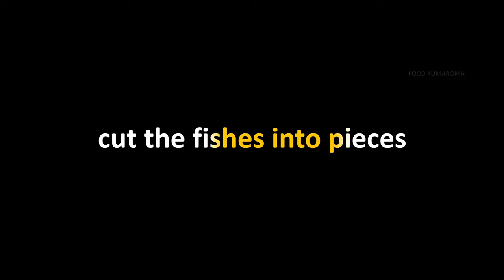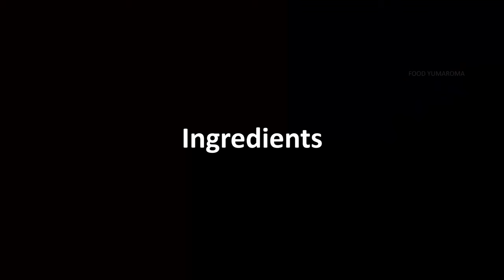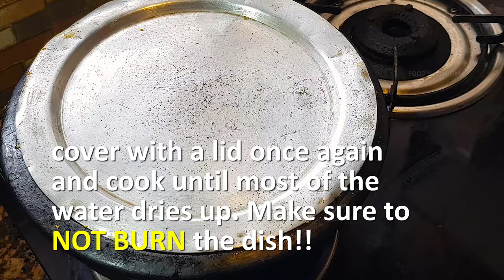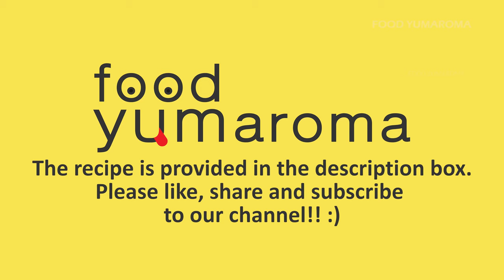Mathi Thoran | Sardines with grated coconut | Meen peera | Mathi peera recipe | Oil free & Healthy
Here we come with a traditional no oil fish recipe from Kerala- Mathi thoran or Sardines with grated coconut. Mathi is the Malayalam word for Sardines. Sardine recipe is a healthy and easy to
prepare and is a great combination with warm rice.
Sardines are rich in vitamins and minerals. A small serving of sardines once a day provide 13% of vitamin B12- roughly one-quarter of niacin and about 150% of the recommended daily value of vitamin B12.
All B vitamins help to support proper nervous system function and energy metabolism. Also, sardines are high in the major minerals such as phosphorus, calcium, and potassium and some trace minerals including iron and selenium.

Sardines are also a natural source of marine omega-3 fatty acids which reduce the occurrence of cardiovascular disease. Regular consumption of omega-3 fatty acids reduce the likelihood of developing Alzheimer's disease. These fatty acids can also lower blood sugar levels.They are also a good source of vitamin D, calcium, vitamin B12 and protein.

Because they are low in the food chain, they are very low in contaminants like mercury relative to other fish commonly eaten by humans.

Chapters:
00:00  Intro
00:10  Clean the fish
01:41  Wash the fish
02:28  Cut the fishes into pieces
03:18  Ingredients
03:31  Preparing kudampuli
04:04  Preparing the thoran mix
05:23  Preparing the curry

---Ingredients for Easy , healthy and tasty Kerala Fish Thoran

1kg Mathi(Sardine), Indian oil sardine
Sardine is a species of fish of the Clupeidae family,  one of the most important commercial fishes in India.

250g  fresh grated coconut,
3   tsp red chilli powder,
2   tsp coriander powder,
1   tsp turmeric powder,
1/4   fenugreek powder,
15g  chopped ginger,
80g  chopped onion,
4/5   soaked kudampuli pieces,
6   green chillies,
3   sprigs curry leaves,

Instructions

--Clean the fish

Clean and rinse the fish in water, chop off the fish head, then cut open the belly of the fish using a sharp knife or a pair of scissors up until the part where the tail starts. Pull out all the

internal organs from the gut using hand or knife.
Cut off the side fins, then rub gently with a knife until the scales are removed.
Cut the tail.

--Wash the fish

Use a tablespoon salt for cleaning the fish. (We can also use vinegar/tamarind/turmeric/lemon instead.
Salt limits the fishy smell by rubbing it over the fish and removes the sliminess of the fish.)

Rinse well with water until the fishes are clean.

--Cut the fishes into pieces

Cut the fishes into smaller pieces. Ideally, according to the fish size it can be cut into 3 pieces - head piece, belly piece and tail piece.
Note: the fishes are cut into smaller pieces to let the flavour of fish and
coconut gravy blend with each other well

--Preparing kudampuli
Kudampuli is a dried fruit used in curries as a souring agent.
Before adding kudampuli in curries first clean in water.
Then soak the cleaned kudampuli in lukewarm water and keep aside.

--Preparing the thoran mix
Take fresh coconut and add red chilli powder, coriander powder, turmeric powder, fenugreek powder, chopped ginger, chopped onion, soaked kudampuli pieces, green chillies, curry leaves, salt, and mix well (traditionally, the mix is crushed well with clean hands, apply oil so that your hands does not burn with chilli powder).

--Preparing the mathi thoran
Take the fishes in an earthern pot/any pan.

Info: Traditionally, meen thoran is prepared in “manchatti” (claypot).
You can also use a normal pan in case you don't have an earthern vessel.

Add the thoran mix and spread the mixture on top the fishes, add water until the level of the mixture.
Then mix carefully so that you don't break the fish pieces.

Switch on the stove and cover with a lid.
The total cooking time is 15 to 20 min on medium heat.
After 8 min open the lid and shake the contents in the pan in a circular motion so that the contents do not stick to the bottom of the pan.
(Do not use a spoon as it can break the pieces).

Cover with a lid once again and cook until most of the water dries up. Make sure to NOT BURN the dish!!

After 8 min open the lid again, Mathi(sardines) thoran is ready to be served with hot steaming rice, chapati, steamed tapioca, steamed jackfruit etc.

--Tips & Tricks
1.Choose fresh fishes
2.Clean the fishes properly
3.The fishes are cut into smaller pieces to let the flavour of fish and
4.This recipe is ideally prepared in a pan with closed lid and occasionally checking if the water has dried up.